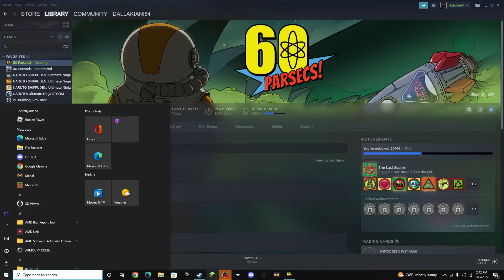I COUNT THAT AS AN ENDING!!!!!!!!!!!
I still count that as an ending.